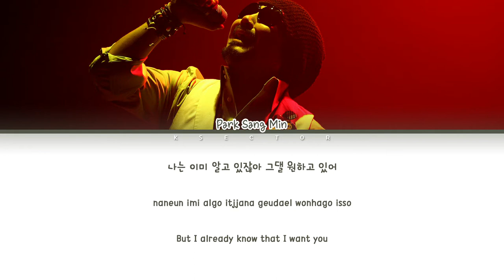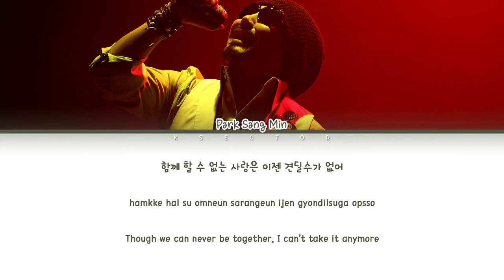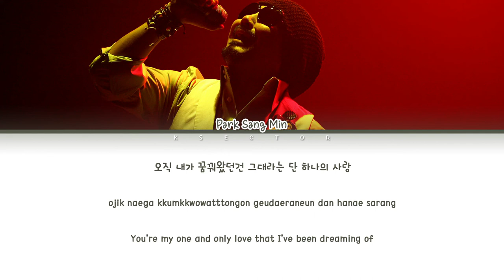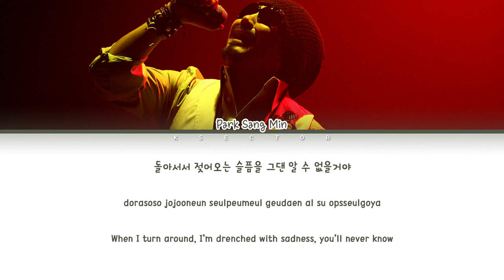Park Sang Min (박상민) - One love (하나의 사랑) [Color Coded Lyrics Han/Rom/Eng]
By - KSECTOR

Song: One love (하나의 사랑)
Artist: Park Sang Min (박상민)
Album: The Road (Vol.5)
Year: 1998